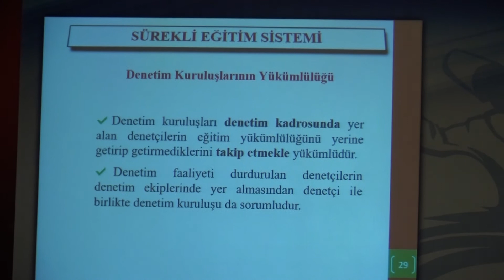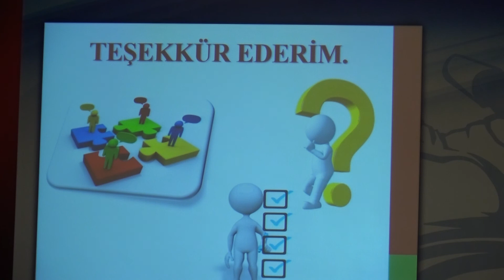İKTİSADİ TV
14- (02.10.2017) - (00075) - KGK Eğitim ve Yetkilendirme Daire Bşk. Uğur Hancıoğlu Sürekli Eğitim Tebliğ Taslağı Hakkında Bilgilendirmelerde Sunumlarını Tamamlayarak Konuşmalarına Son Verdi.